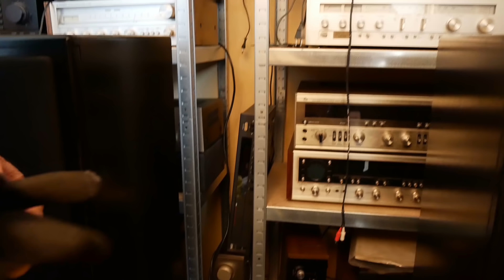How a professional tested my speakers.... how to test speakers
This guy know what he do.
He make and sell amps
He repair speakers, tube and transistor amps